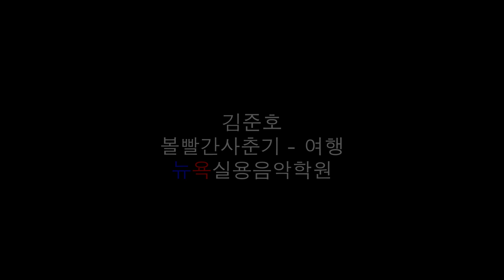청주 뉴욕실용음악학원 - 김준호 (볼빨간사춘기 - 여행 Drum Cover)